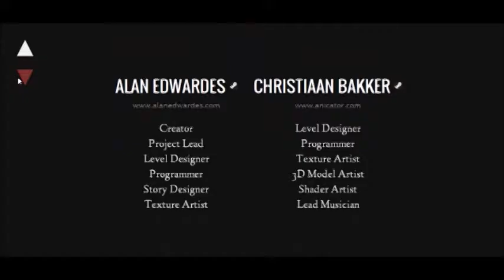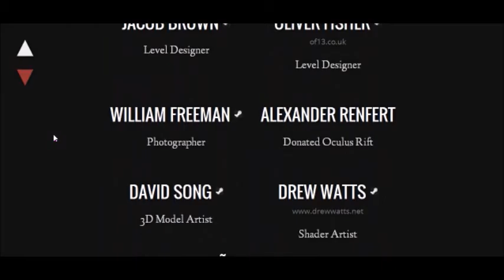GAMEPLAY IN 1 MINUTE.. (Estranged Act 1)#4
this is the final part gameplay of the game.